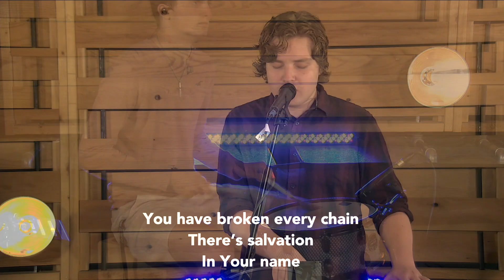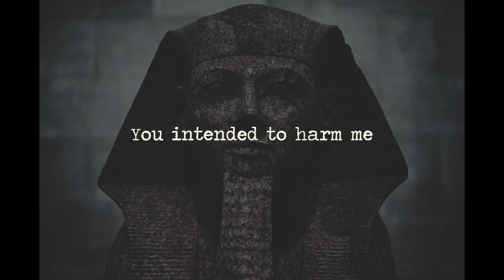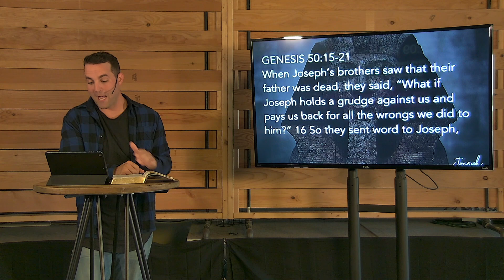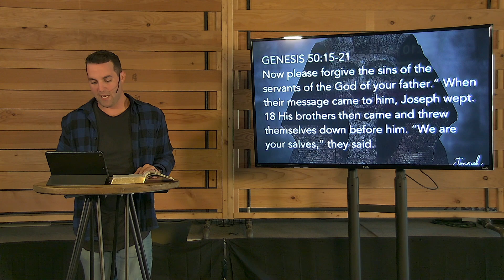Joseph: Week 1